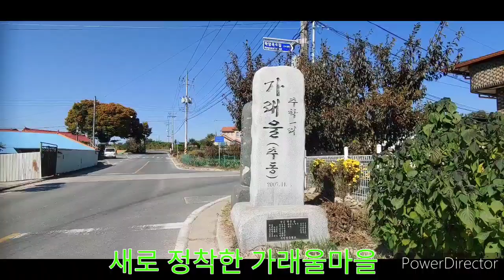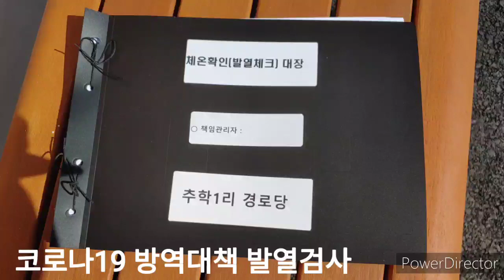전원일기 가래울마을 동네 환경정비 만찬이 있는 삶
중장비 30년 경력접고 귀농1년차에 새로정착한 가래울마을 이곳이 바로  내가 꿈꾸던 마을 입니다

다른게 뭐 있나요?
이웃들과 같은 식탁에 모여 웃고즐기는것 이보다 더큰 축복은 없는것 이지요
대본 써 놓고 연출한다고 되는게 아니지요